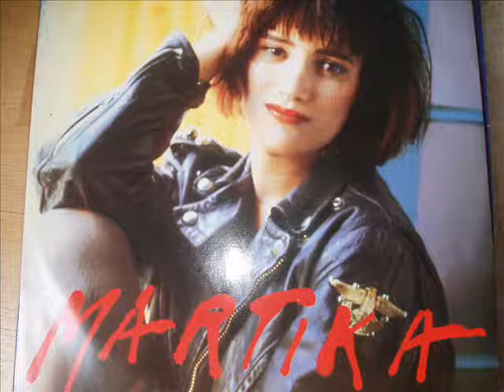Martika I Feel The Earth Move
(Seismic Ryhthm Mix)